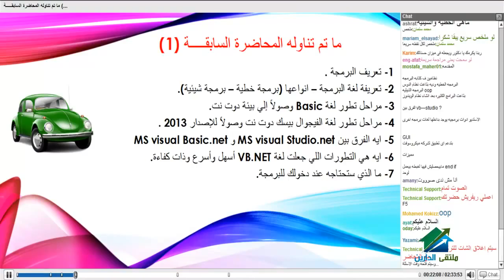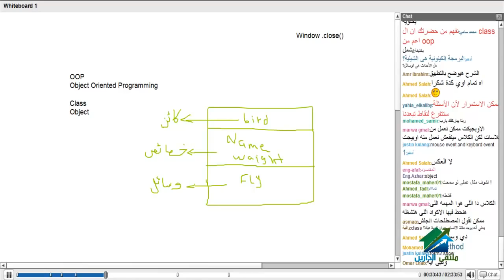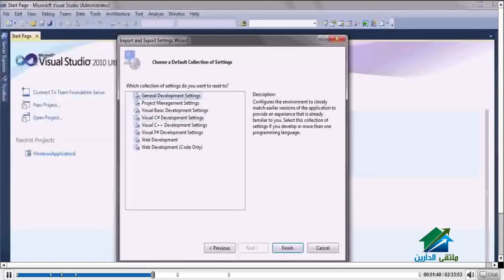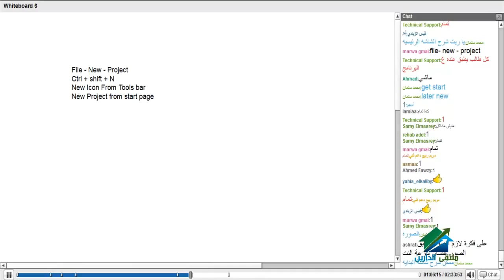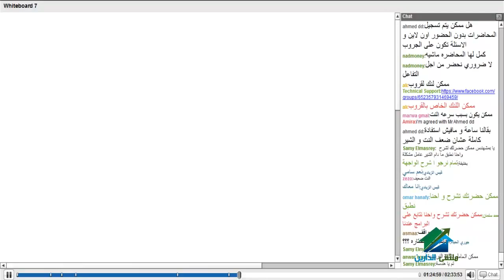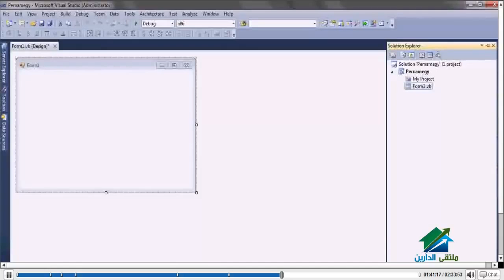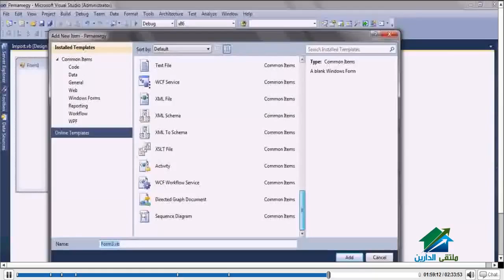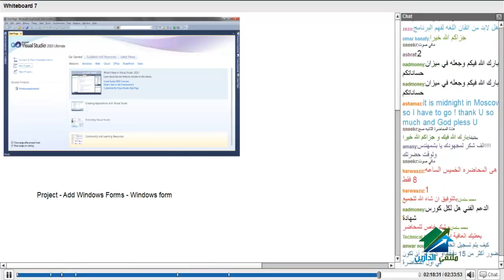Visual Basic Net Level 1 Aldarayn Academy Lec 2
(¯´'•.¸ . Course Visual Basic.Net - Level 1 | أ .عاصم حمزة¸.•'´¯)
الايفنت الخاص بالدورة
☆.•**••(¯•.صفحة الأكاديمية على الفيس بوك ☆.•**••(¯•._
☆.•**••(¯•.☆للتطوع معنا فى فريق العمل.•**••(¯•.
☆.•**••(¯•.للتطوع للتدريس☆.•**••(¯•.